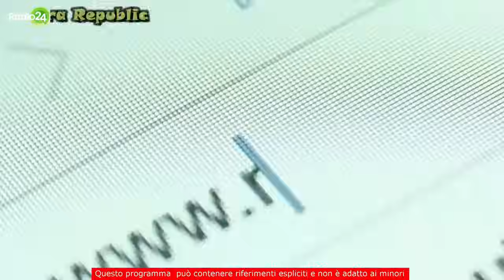Fulvio Grimaldi fa sbroccare Parenzo - La Zanzara 15.2.2023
La frase di Fulvio Grimaldi, sul Mossad responsabile della morte della giornalista russa Anna Politkovskaja, manda su tutte le furie Parenzo, che sbraitando si alza dalla sedia e abbandona lo studio.

Dalla diretta video de LaZanzara (Radio 24) del 15 febbraio 2023